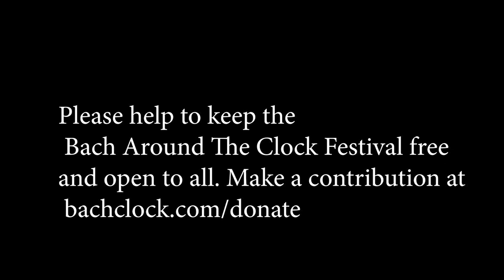BATC 2024: Hear the Harpsichord! A program of Bach's music for instrumental ensembles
Kristen Davies, Traverso
Sean Kleve, Harpsichord
Kangwon Kim, Baroque Violin
Benjamin Lenzmeier, Baroque Violin
Eric Miller, Viola da gamba/Cello
Charlie Rasmussen, Viola da gamba

Program
Sonata for Flute and Harpsichord in C Major (BWV 1033)
Andante—Presto
Allegro
Adagio
Menuetto I
Menuetto II

Sonata in A Major for Violin and Obbligato Harpsichord (BWV 1015)
[Andante]
Allegro
Andante un poco
Presto

Viola da Gamba Sonata No. 2 in D Major (BWV 1028)
Adagio
Allegro
Andante
Allegro

Trio Sonata in C Major (BWV 529)
Allegro

This performance was presented on Saturday, March 9, 2024 at St. Andrew's Episcopal Church, Madison, Wisconsin, as part of the 8th annual Bach Around The Clock Festival.